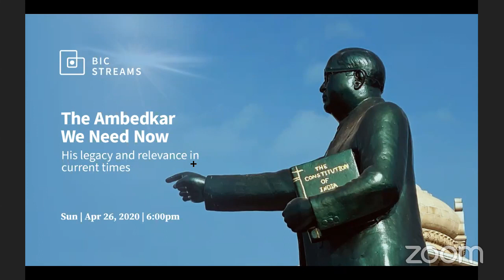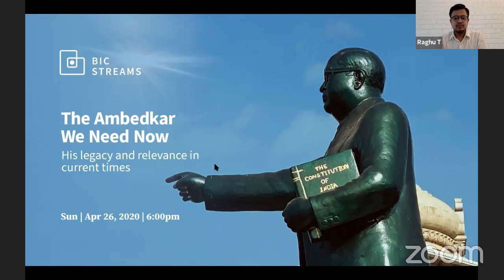The Ambedkar We Need Now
His Legacy and Relevance in Current Times
April 26, 2020

April is Dalit history month. Dr. Babasaheb Ambedkar would have been 129 years this April 2020. In an attempt to understand an ingenious thinker like Dr. Ambedkar, this discussion will examine his legacy in the context of today’s India which is increasingly polarised and divided.

The distinguished speakers (Profs. Valerian Rodrigues, Anupama Rao, Suraj Yengde, Asim Siddiqui) help us understand how Ambedkar would have reacted to the issues of the day – the state of democracy and constitutional morality, while exploring his ideas of justice, religion, equality, nationalism and affirmative action.